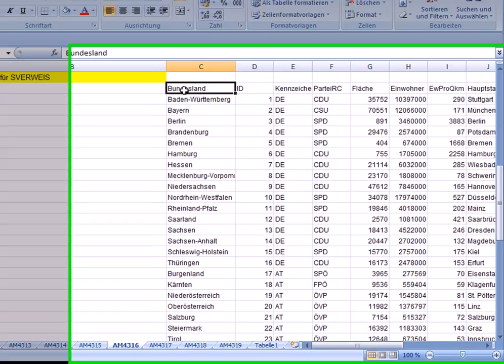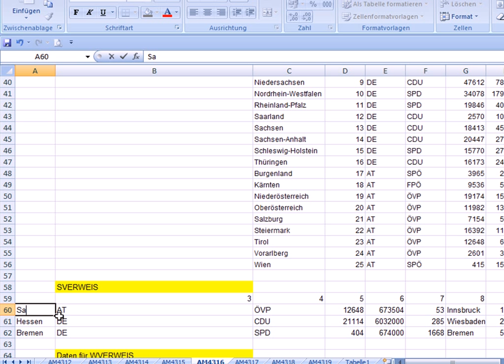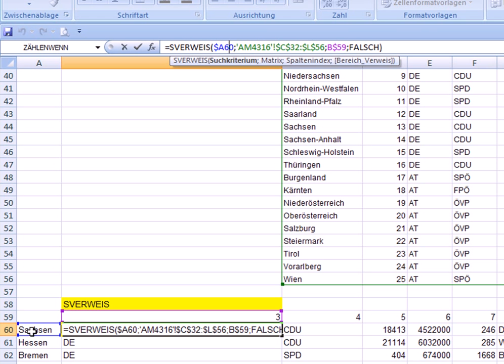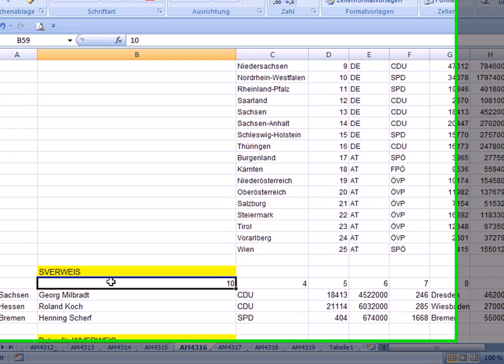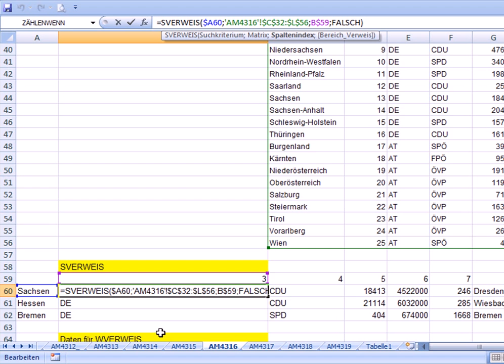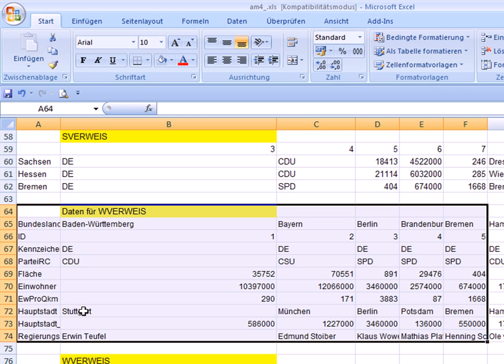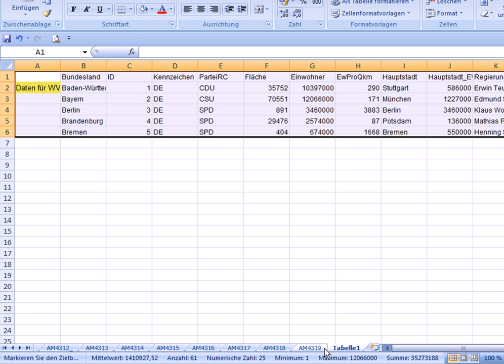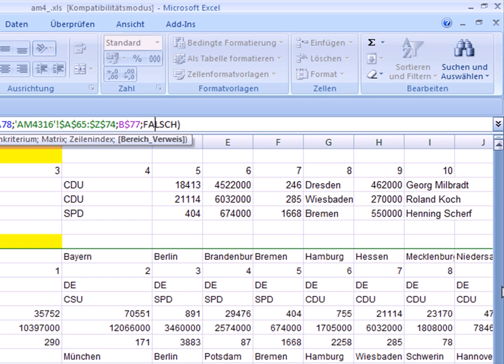am4316 - Matrix-Funktionen anwenden können: WVERWEIS, SVERWEIS